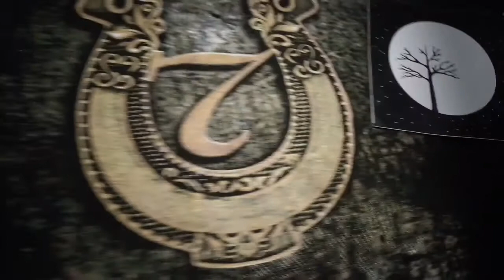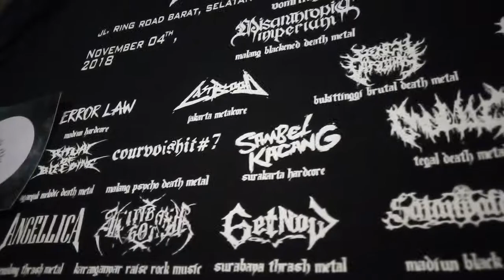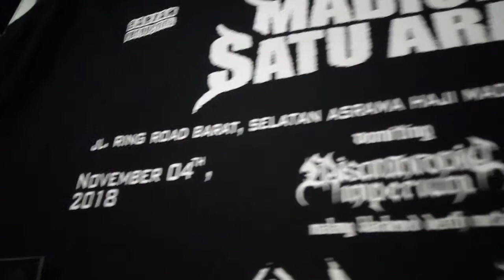REVIEW OFFICAL MERCH,MADIUN SATU ARAH 7 - EVEN MERCH 2018 Rilisan OFFICIAL MSA 2018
Kurang Lebihnya Mohon Maaf karena Keterbatasan Media
Follow instagram kita @arnoldstoremadiun
Song : Tirai Berdarah - Neraka Kesengsaraan